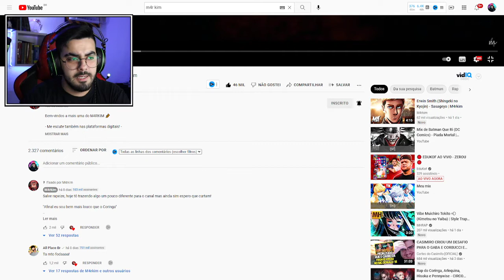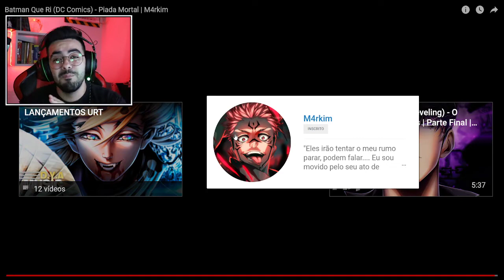NERD REACT - Batman Que Ri (DC Comics) - Piada Mortal | M4rkim | ‹ Rafa Nunes ›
✅SEJA MEMBRO DO CANAL E GANHE DIVERSOS BENEFÍCIOS!✅

Espero que tenham gostado dessa música que eu fiz dedicada ao personagem Batman Que Ri das HQ's Dark Nights: Metal (Rap do Batman Que Ri)

"O Batman Que Ri é o Bruce Wayne da Terra-22, que foi forçado a matar o Coringa para parar uma série de mortes que o vilão estava causando. O palhaço estava eliminando vários outros vilões do Batman e também infectando crianças em um hospital com a Toxina Coringa. Porém, ao matar o vilão, o Batman acabou sendo infectado pela mesma toxina que foi usada nas crianças, que, em poucos dias, levou Bruce à insanidade. Após isso, ele mata os membros da Batfamília e da Liga da Justiça, iniciando sua caminhada para se tornar o líder supremo de sua realidade."